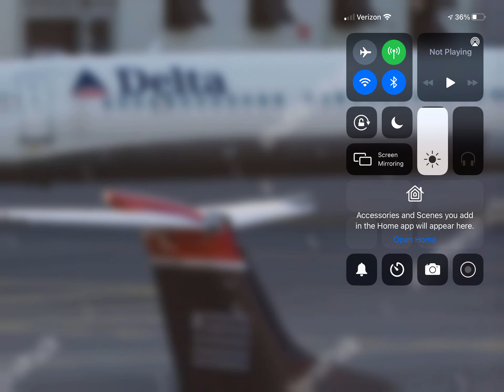Delta Airlines McDonnell Douglas MD-88 Taxing To Runway 30 At Pasco Tri-Cities, WA!! (KPSC)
A Delta Airlines McDonnell Douglas MD-88 In The (Colors In Motion Livery) Just Taxing To Runway 30 For It’s Flight Out To Helena Montana From Pasco Tri-Cities, WA!! (KPSC) Please Like Comment and Subscribe.